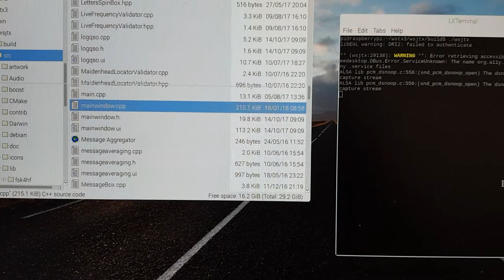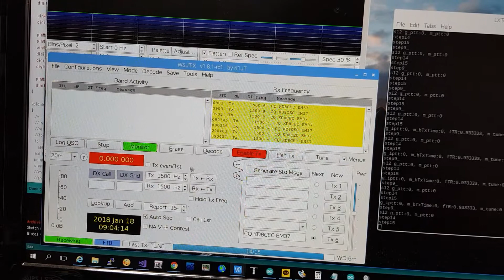Found and Fixed bug in wsjt-x (after fixed)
Press the CC(Caption) button to get a description of the video.

This video is for uploading to my blog for new programmers.
I started customizing wsjt-x to raspberry pi and soon there was a problem. wsjt-x is my favorite program (not one of best, just best)
I wanted to guide new programmers through the process of finding and fixing the problem and reporting.